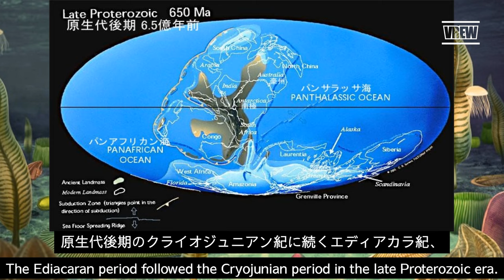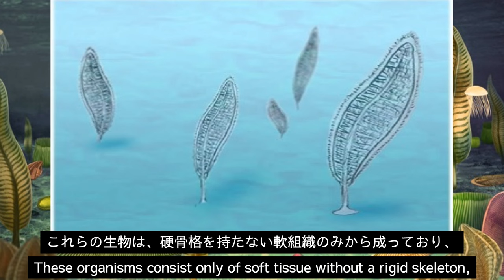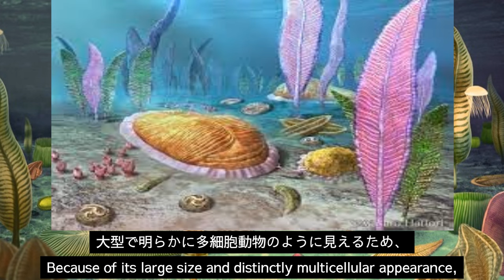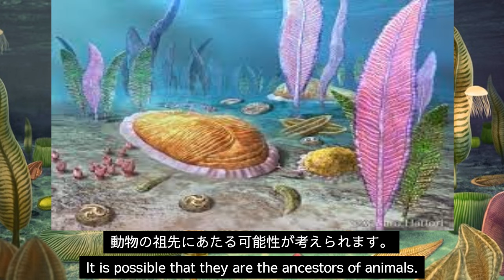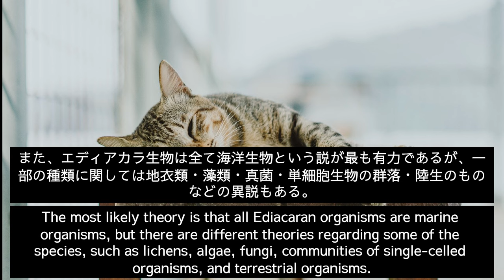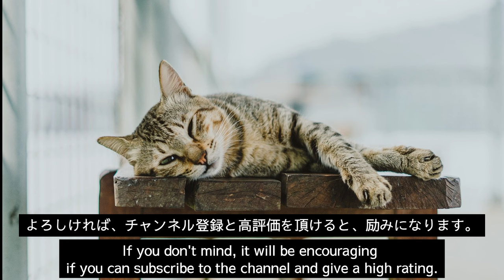【宇宙とは】38.エディアカラ生物群、Ediacaran biota（English subtitles)